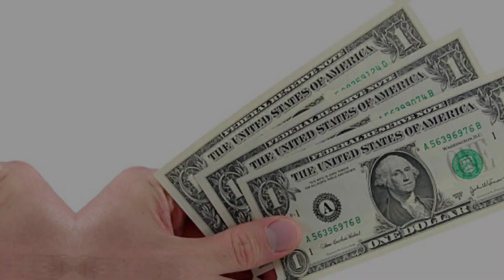RFK Jr Party - Spouse, Children, Lifestyle Net Worth Biography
Step into the world of RFK Jr as we explore details about his spouse, children, lifestyle, net worth, and intriguing biography. Uncover the facets of his life that contribute to his unique journey and captivating story.